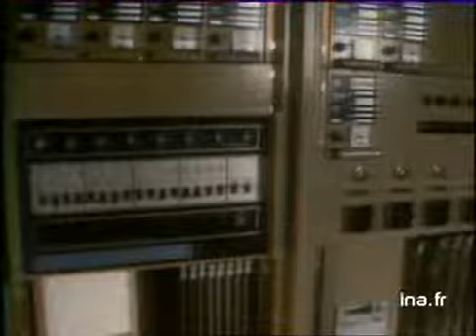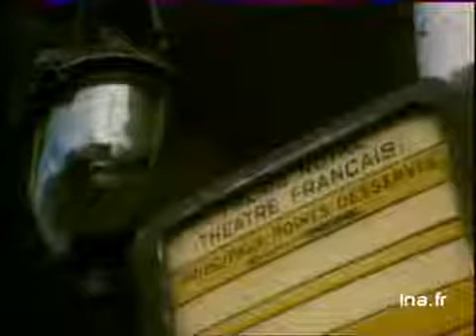Dossier : Comédie Française | Archive INA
2 novembre 1976
Réouverture de la Comédie Française après les travaux de restauration et de rénovation. Arch : Georges DESCRIERES, Jacques TOJA, Jacques DESTOOP les 3 Cyranos. Couloirs rénovés de la Comédie Française. Peintres et ouvriers au travail, la salle de spectacle, escaliers. Interview de Pierre DUX l'administrateur général, sur les améliorations. La salle de commande de la machinerie (jeu d'orgue à mémoire, contrôle télé). Interview de Pierre CAMACHOT chef électricien, et de Jean de BOISSEZON délègue CGT sur les travaux. Interview de Franco ZEFFIRELLI metteur en scène de "Lorenzaccio" qui sera présenté pour la réouverture. Interview de Claude RICH (Lorenzaccio ). Répétition avec Claude RICH. La place de la Comédie Française vue du théâtre. Interview de spectateurs sur la Comédie Française. La salle de spectacle, le plafond Images d'archive INA